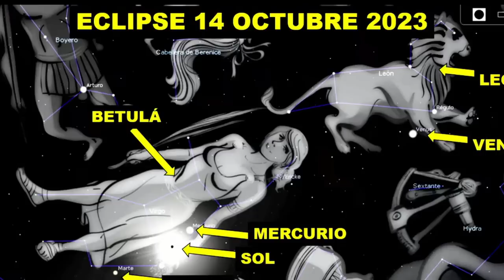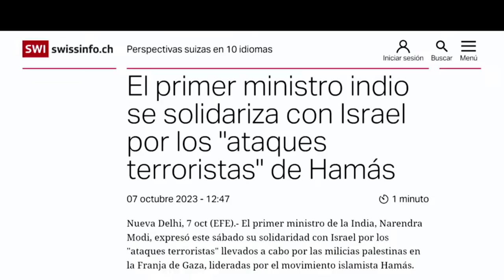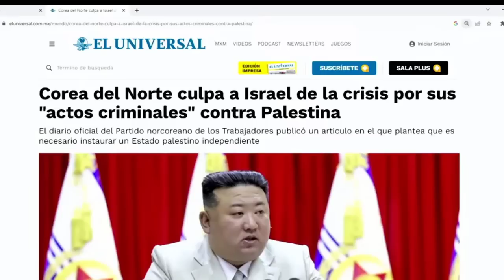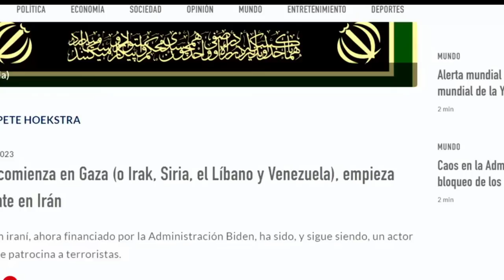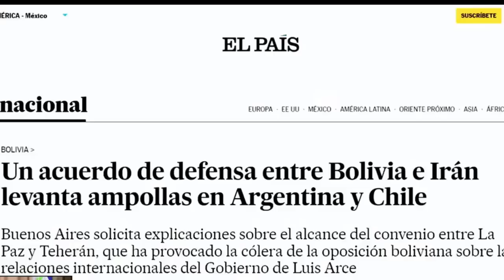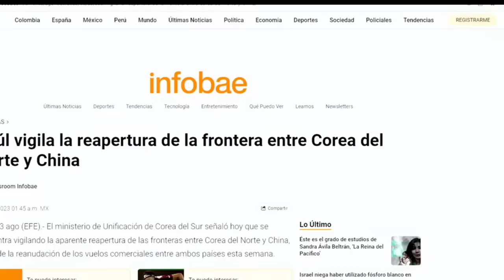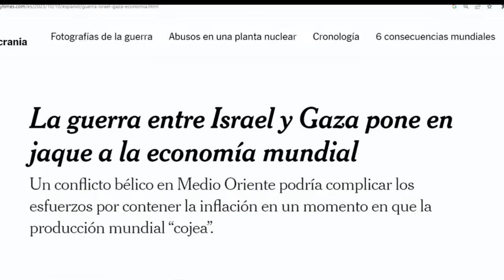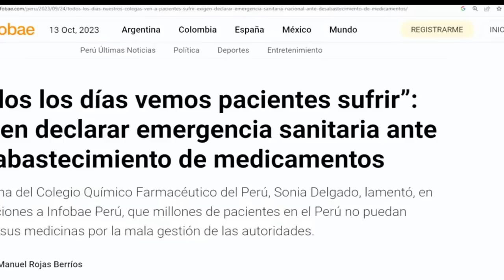El Evento Global De La Profecía, Preparándose Para Lo Impensable! ✝️ Shalom132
Como puede que hayas oído o no, algo está sucediendo en el mundo que va a provocar grandes cambios. Este es el evento global conocido como la profecía, ¡y es hora de comenzar a prepararse para lo que viene!

En este mensaje, discutiremos el evento global conocido como la profecía y cómo puedes prepararte y compartir la palabra de Dios con el mundo.

Prométete que tomarás esta información y la usarás para crecer en tu fe. El mundo está esperando que usted cobre vida en Cristo y este mensaje es un paso en esa dirección.

Entre todas las palabras de Dios que se han difundido este fin de semana, ésta es una de las más importantes. Pongo una transcripción para que sepas lo que dice el Señor:“¡Mi mensaje es que debéis estar atentos aquello de lo que os habléis!